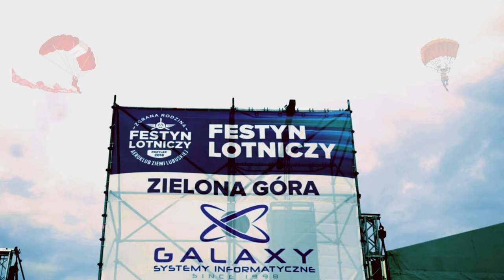K-391 & Alan Walker, One Touch ft. I Ignite - Live Performance (Dj.Żaruwa Clip)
Przylep lotnisko, skoki spadochronowe, Michał Wiśniewski,
Autor: Dj.Żaruwa